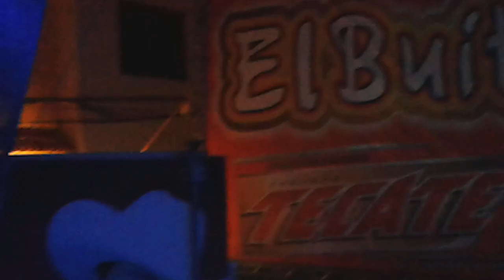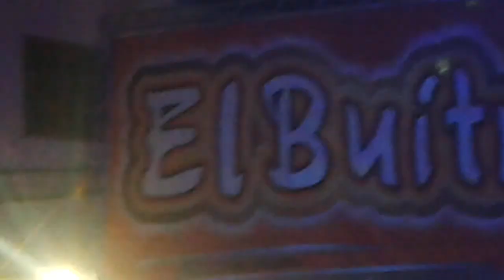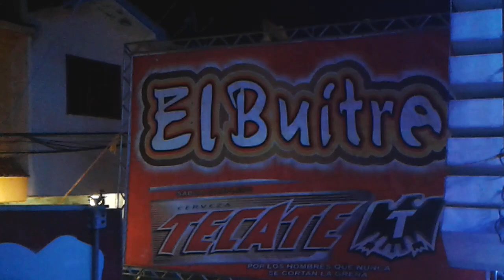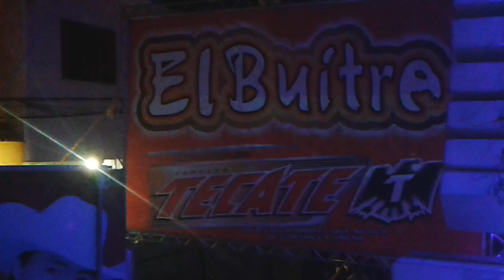EL BUITRE - EN TEHUIPANGO VERACRUZ